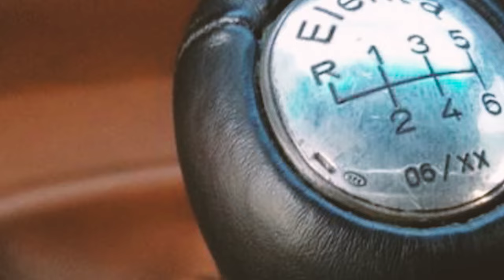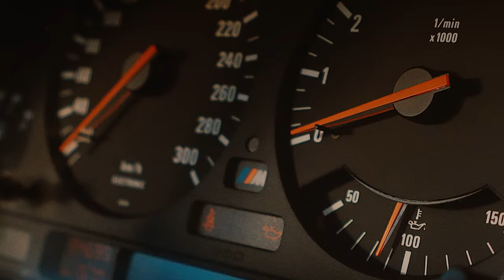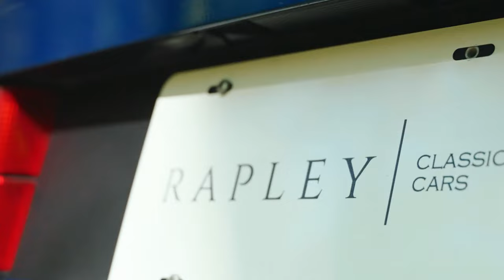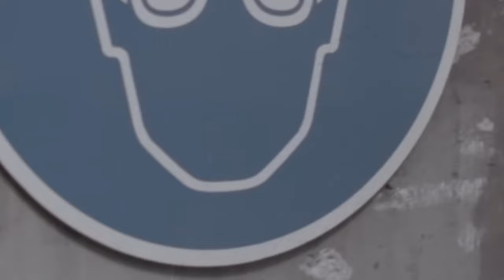Garage #1 Stories about legends - BMW M5 E34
This is the story about most iconic cars in the world! This series is about BMW M5 E34!

Content for this story has been taken from this video authors. I want to say thank you to them!